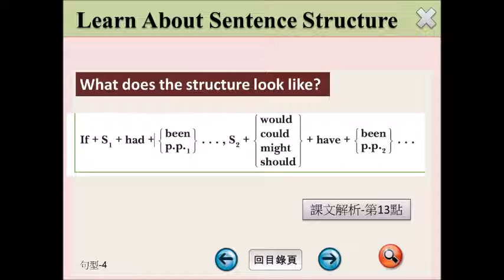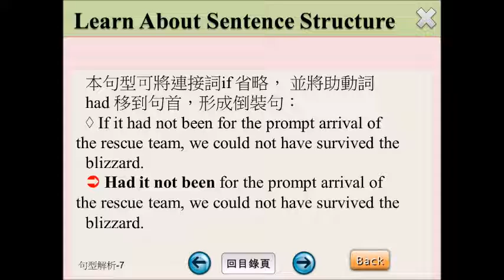B3U5 句型解析